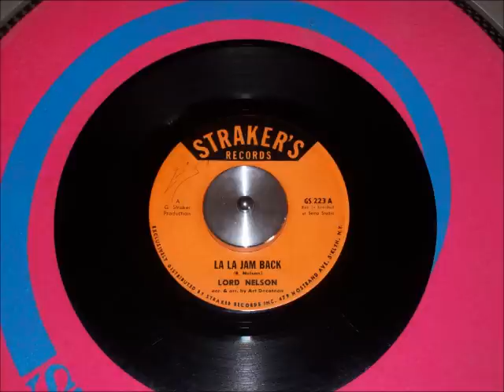Lord Nelson - La La Jam Back ( Part 1& 2 ) ( Classic )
Arranged By Art De Coteau